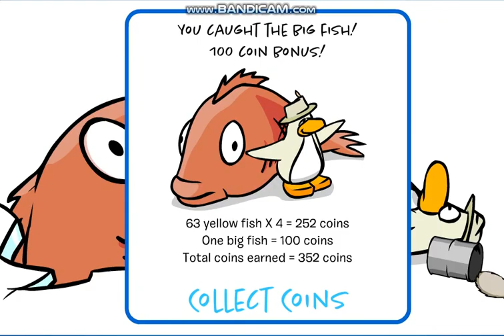Shock King Stamp - Club Penguin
In order to obtain this stamp, the players fishing line has to get shocked three times by jellyfish, but still win a game of Ice Fishing. If your line gets shocked four or more times, you will not earn the stamp. So good luck and Happy Fishing!